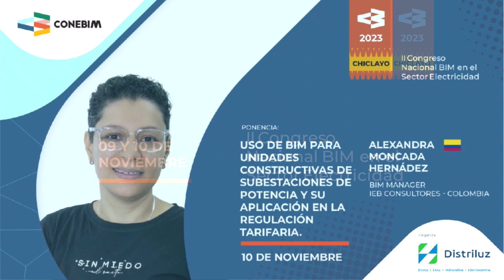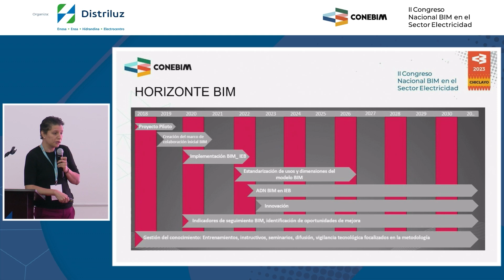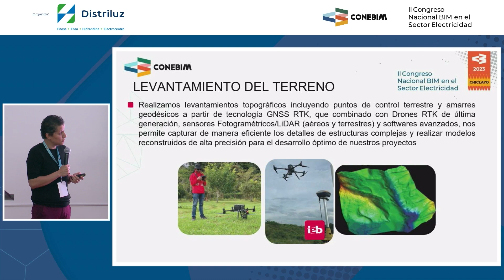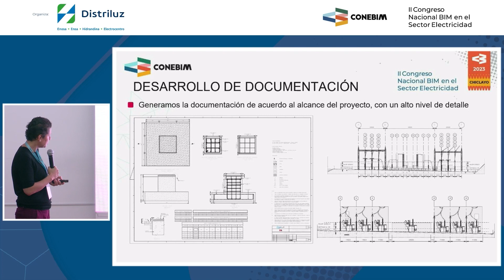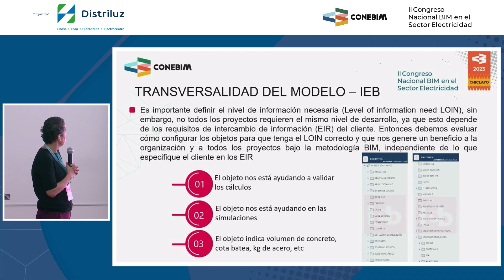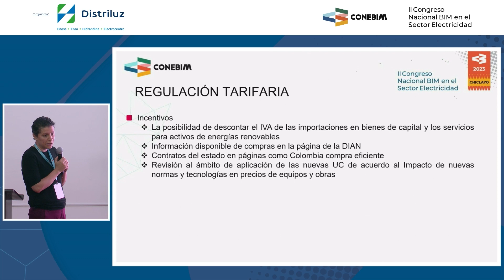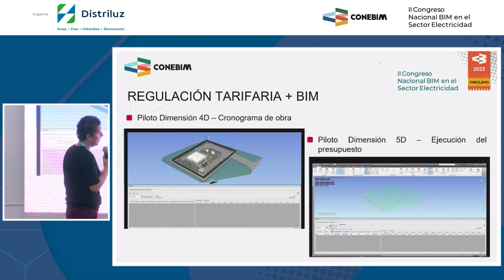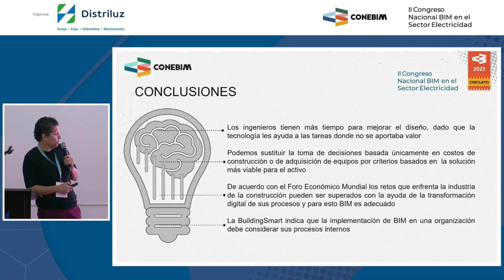Alexandra Moncada (Uso de BIM para unidades constructivas de subestaciones de potencia) - Día 2